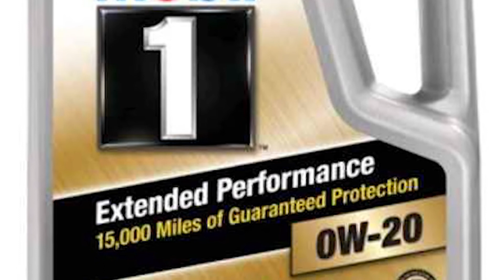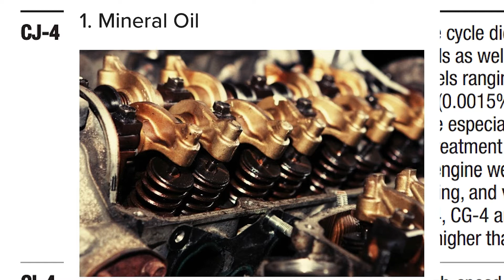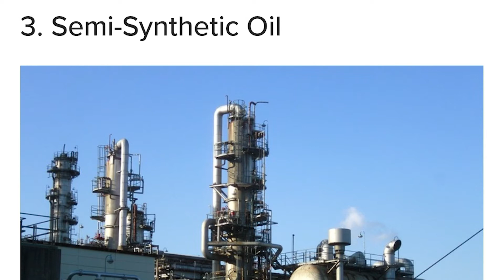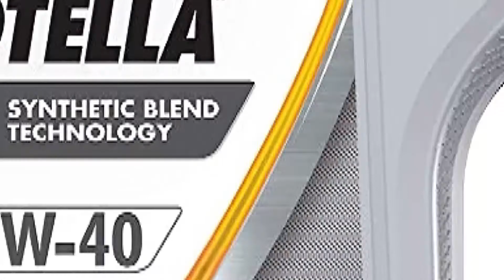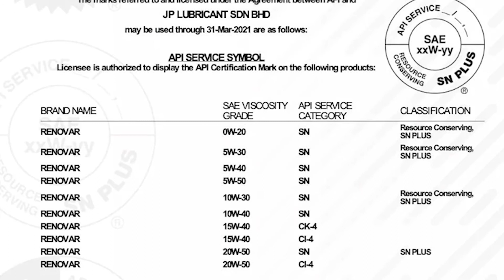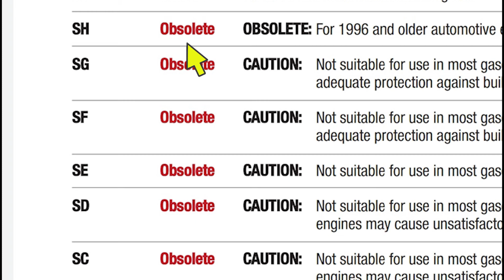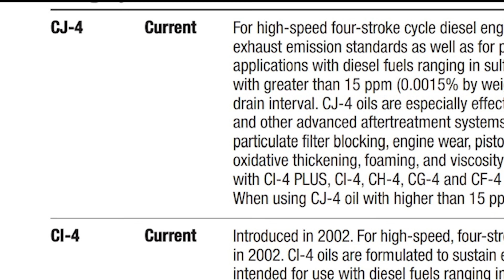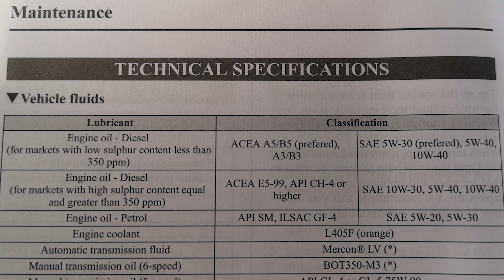គួរប្រើប្រេងបែបណាសម្រាប់ម៉ាស៊ីនរថយន្តរបស់អ្នក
ស្វែង​យល់ពីប្រេងម៉ាស៊ីន
SAE 15w40 មានន័យដូចម្តេច?
API សម្គាល់លើអ្វី?
ACEA សម្គាល់លើអ្វី?
Synthetic oil ជាអ្វី?
Mineral oil ជាអ្វី?
តើប្រេងមាន
ស្គាល់ប្រភេទប្រេងម៉ាស៊ីន
ស្គាល់ពីស្តង់ដាប្រេង
ស្គាល់ពីលេខកំហាប់ប្រេង
ស្គាល់ប្រភេទប្រេងសម្រាប់ ម៉ាស៊ីនម៉ាស៊ូត ឬសាំង
What are the meaning of...?
15w40
5W40
SAE
API
ACEA
Talk about what motor oil is recommended to your car.